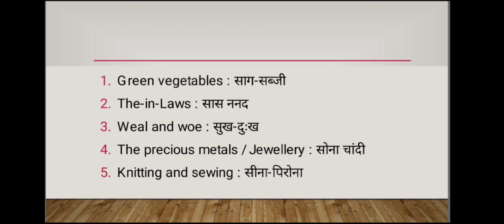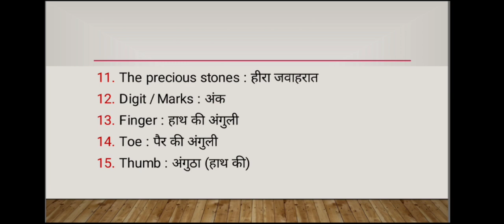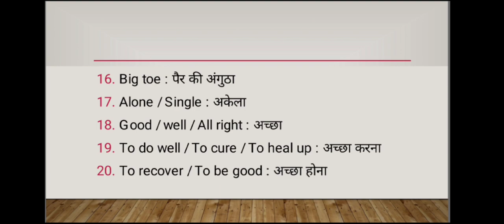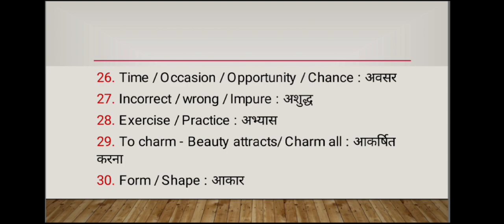Basic English Vocabulary Part - 20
6. Irrational numbers

8. Trigonometry table

9. Basic Algebra formula